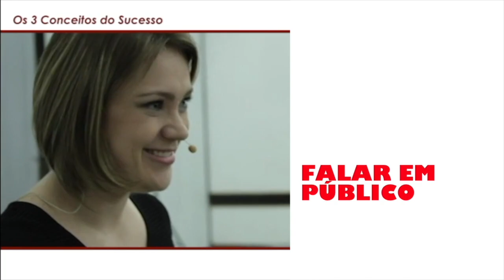PREGUIÇA como vencer - 6 Técnicas para vencer a preguiça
PREGUIÇA como vencer - 6 Técnicas para vencer a preguiça PREGUIÇA como vencer? Como acabar com a preguica? Como acabar com a procrastinacao? Como vencer a preguica? O vídeo de hoje é sobre PREGUIÇA! Vou responder a essas perguntas e contar 6 Técnicas para vencer a preguiça, e uma tecnica para vencer a preguica, além de dar dicas preguica, e uma maneira poderosa para que você acabe definitivamente com a PREGUIÇA E PROCRASTINAÇÃO! Quer dar um basta nisso? Acabar com a autossabotagem e parar de procrastinar? Se você acha que a preguiça faz com que eu não construa uma vida plena, acabe com a preguiça e a procrastinação com esse vídeo!

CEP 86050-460